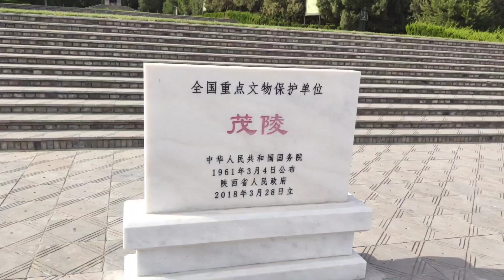探访汉武帝的茂陵，53年修建的两汉最大的帝陵，却死后三年就被盗